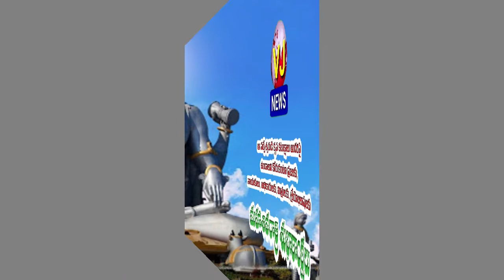Mahashiva Ratri wishes to all Viewers | ప్రేక్షకులకు మహా శివ రాత్రి శుభాకాంక్షలు